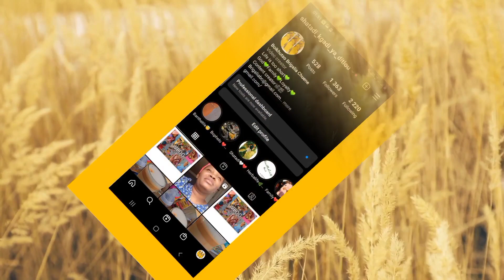LET'S TALK || CULTURAL BELIEFS VS CHRISTIANITY|| WHY DONT THEY MIX? || TRANSITIONING FROM AND TO?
hello family my name is Boikhutso Brigalia Shatadi Chuene, a new mom to my  9months old baby girl by the name Banthatile..I hope you enjoy what's shared here, trying not be fake but real and please consider subscribing..

my baby girl has an Instagram account @ Baby_Nthati please follow
Facebook: Boikhutso Brigalia Shatadi Chuene

I love and appreciate you so much ❤❤
and Thank u once again...